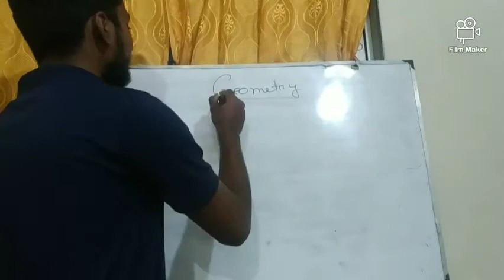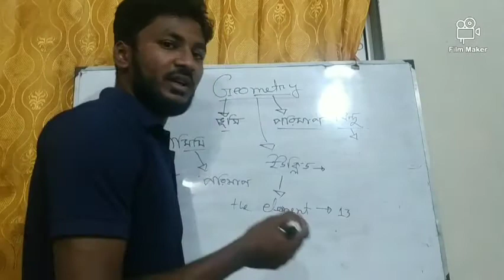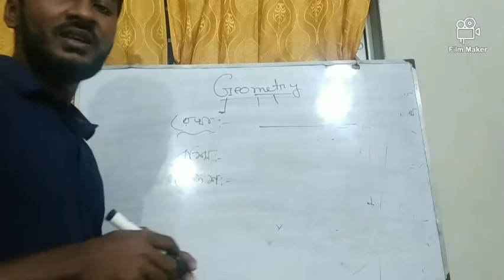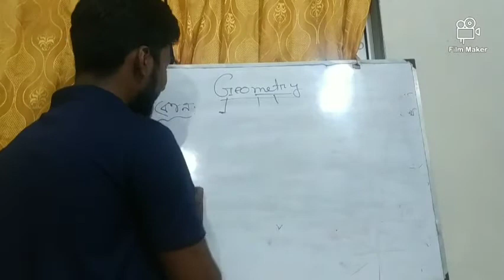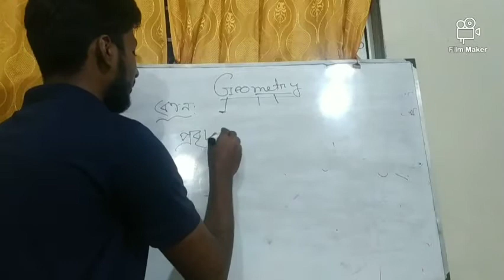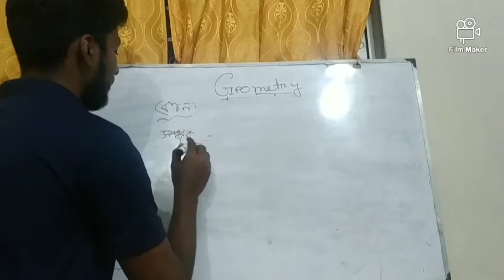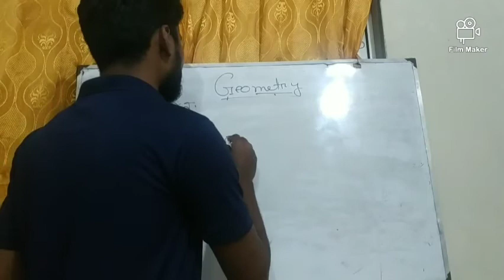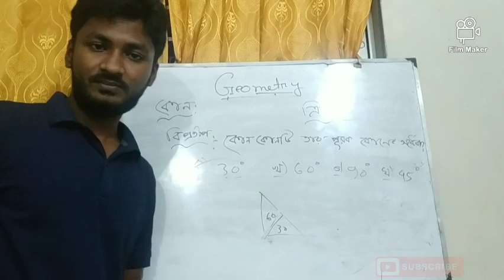জ্যামিতি:- রেখা, কোন, ত্রিভুজ পার্ট -১